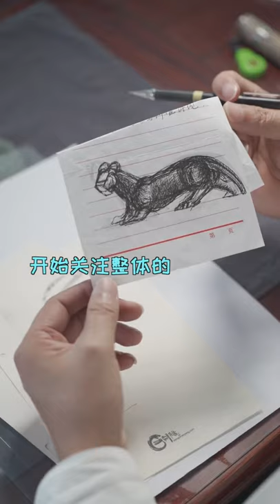玉雕，是在石头上的绘画。在画草稿时，更关注的是造型和空间，有别于传统认知的绘画美。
越到后面越雕越简单了，因为你空间的思维维度上去了，极简也是一种材料的美